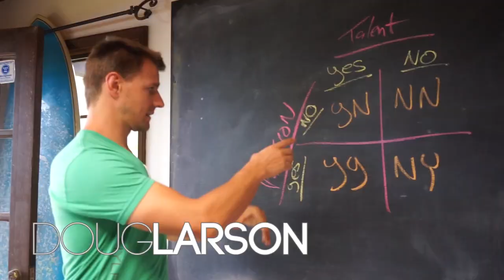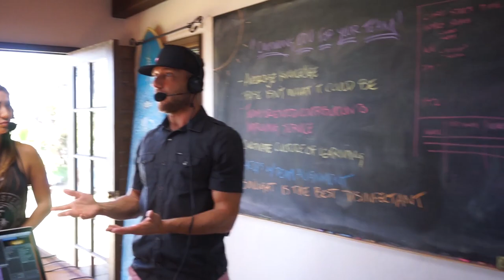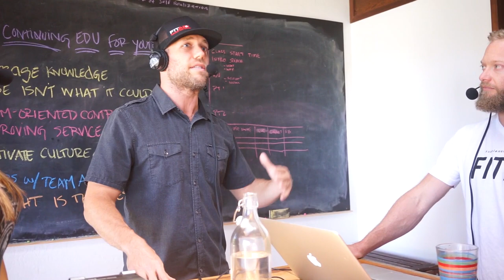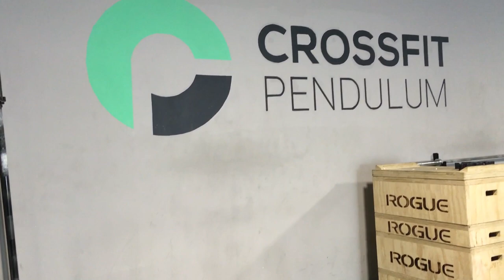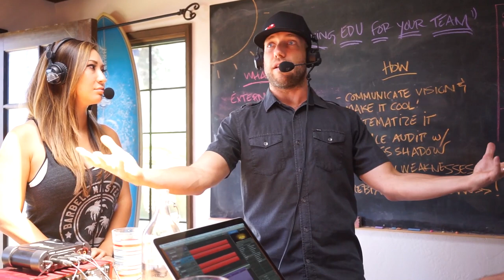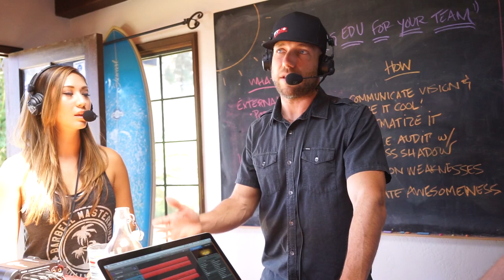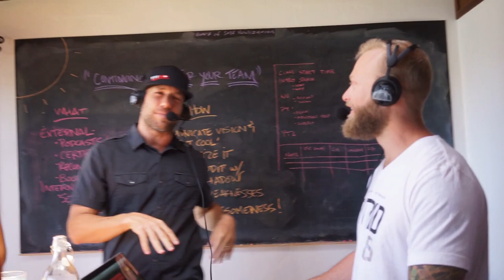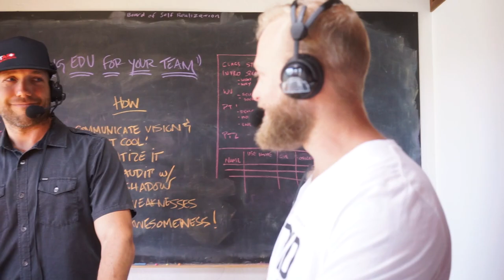Continuing Education For Your Coaches and Staff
Along the way they have created successful online coaching programs including The Muscle Gain Challenge, FLIGHT, Barbell Shredded, and Barbell Bikini.

Recently they have launched OverTime, a membership site and hub for fans to enjoy even more content as well as more training programs.